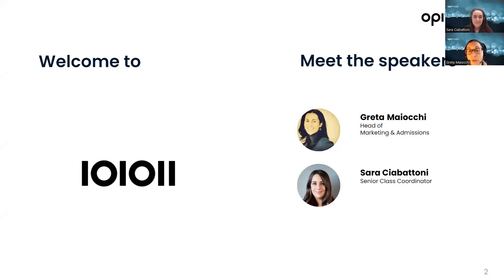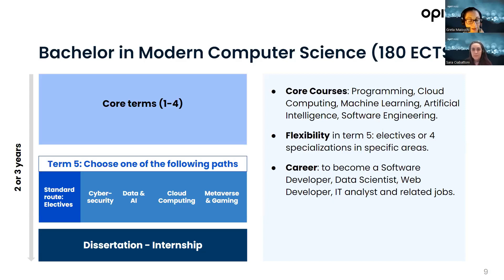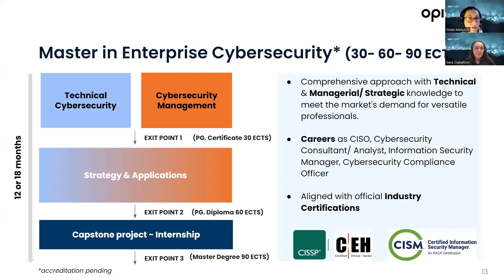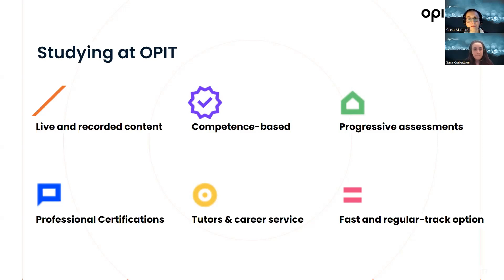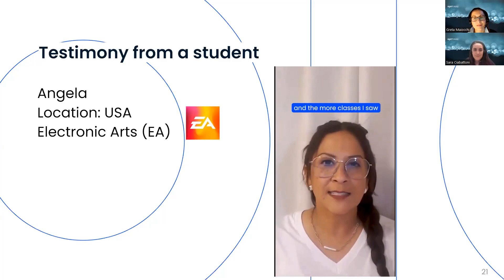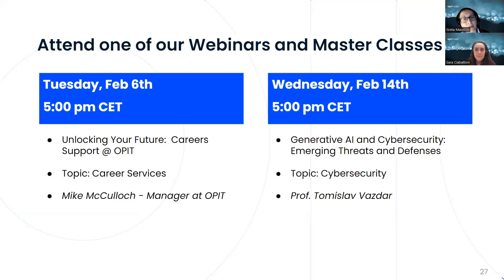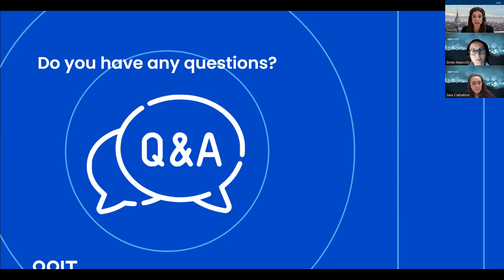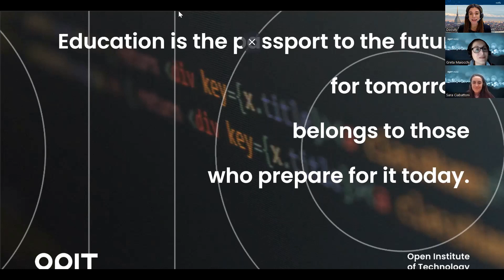Exploring Innovative online degrees with OPIT - Open Institute of Technology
Dive into OPIT cutting-edge study programs—flexible and career-focused—equipping you with essential skills to navigate the digital transition in diverse industries, spanning from digital business to AI, ethics, data science, and cybersecurity.